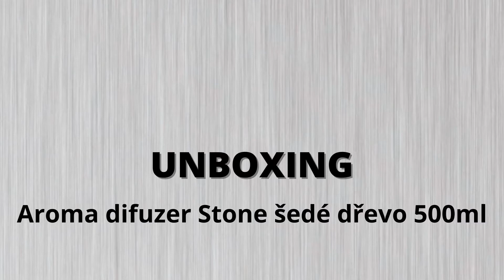UNBOXING SIXTOL STONE SX4028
UNBOXING
Aroma difuzer Stone šedé dřevo 500ml.
Ideální doplněk do Vašich domovů, který nádherně provoní místnosti a dokáže Vám zlepšit náladu. Aroma difuzery jsou vhodné pro aromaterapii, chromoterapii, vzhledem ke svému designu jsou i stylovým interiérovým doplňkem. Tento přístroj přemění vodu na jemnou vodní páru. Přidáte-li do vody pár kapek esenciálního oleje, elektrický aroma difuzér je působením ultrazvuku rozloží na jemné mikročástice, které provoní váš byt. Aroma difuzer také neutralizuje nepříjemné zápachy, např. od cigaretového kouře nebo domácích zvířat.